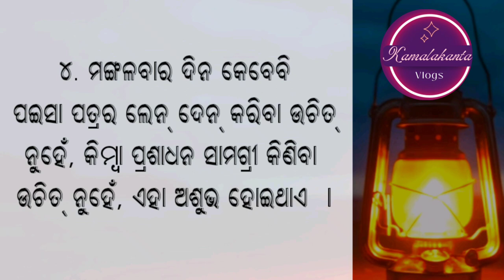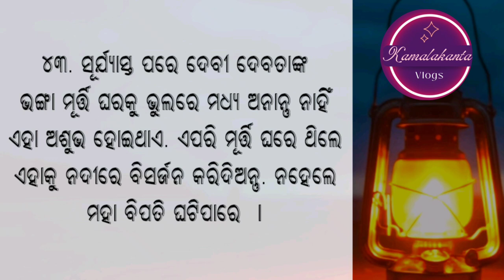Top 40+ Ajira Anuchinta || Sadhubani Ajira Anuchinta Today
Ajira Anuchinta Today Sadhubani Anuchinta
Odia Top 40+ Anuchinta, Odia sadhubani
2023 horoscope, bhagya bhabisy 2023
2023 odia asrology, sadhubani 2023,
ajir rasifala odia, odia nitibani 2023
anuchinta 2023,  ajira anuchinta odia
2023 anuchinta, odia rasifala 2023
2023 ajir rasifhala odia, quotes in odia
odia rasifala 2023, odia daily rasifala
Gyan Bhandar Odia 2023, jyotisha sastra
viral video today 2023, jyotisha sastra 2023
jatak bichara 2023, odia zodiac sing 2023
today odia astrology tips, odia rasifala news
barnali odia2023, odia panjika, Jagannath Panjika